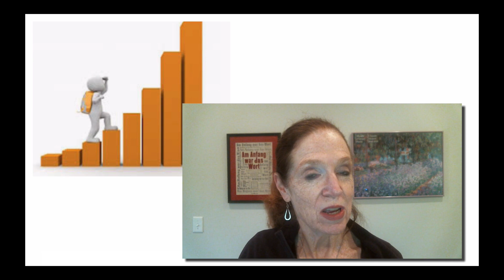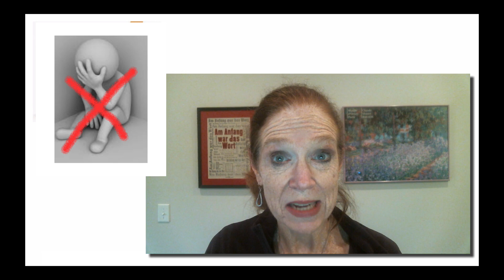Learn English - What can you do now with English? And what is your goal for the new year?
In this video in slow English, Maria talks about her own journey in acquiring another language. She describes her progress in the past 12 months, her discouragement and a new goal for 2020. She then offers some tips for English language learners.